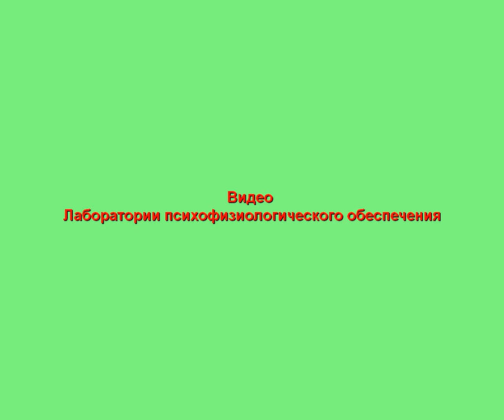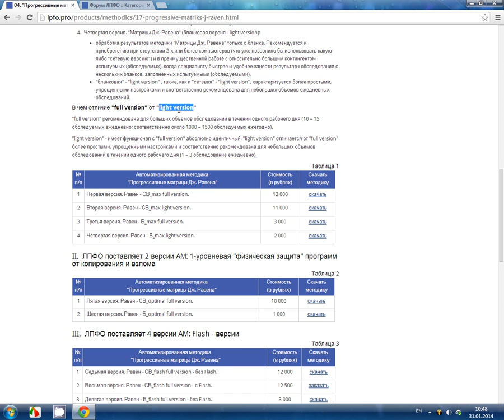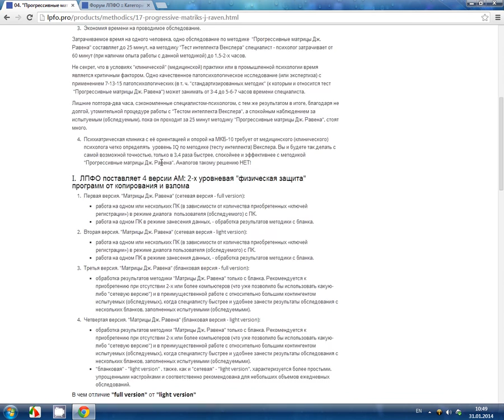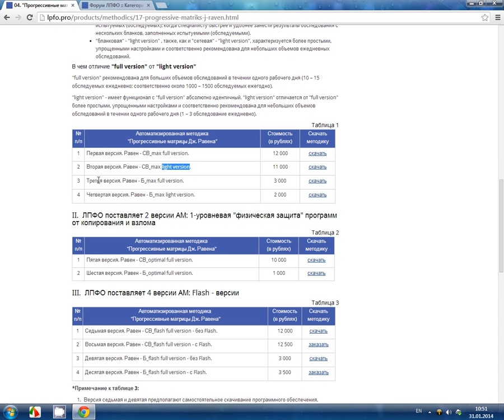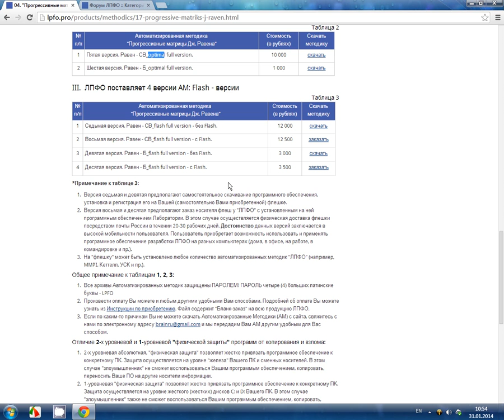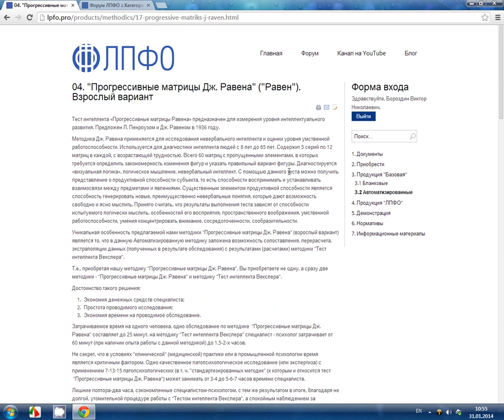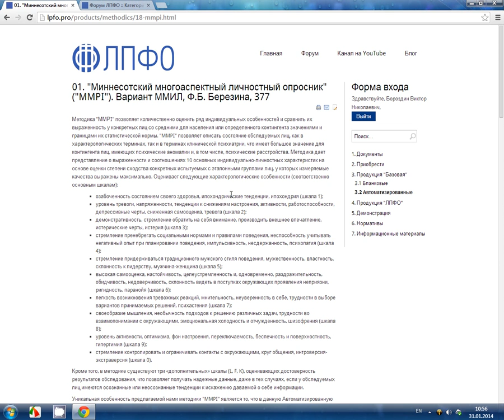3. Сайт ЛПФО. Третья часть